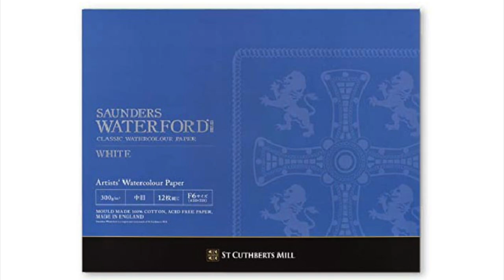Watercolor Kanta Harusaki 春崎幹太 奈良 興福寺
Watercolor